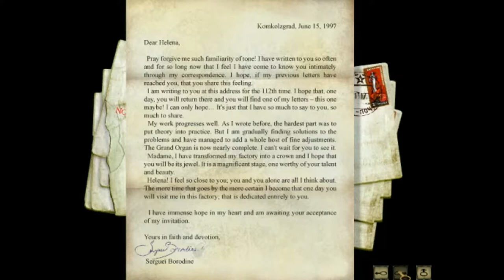Let's play Syberia, pt 23 - Investigation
Kate tries to find out where Helena Romanski might be

3:10 How to find out